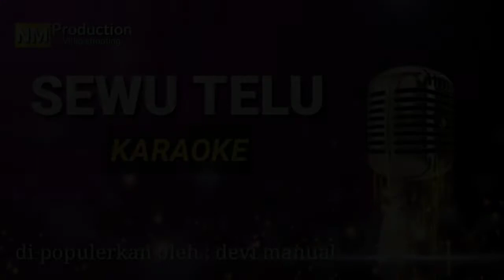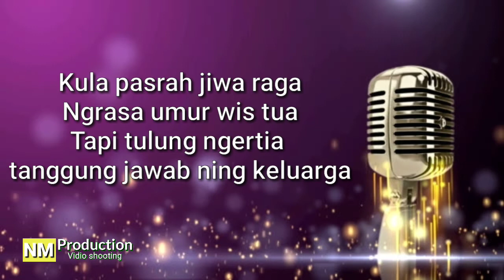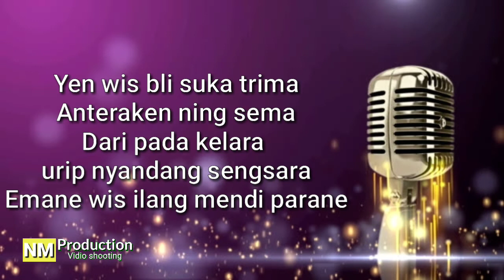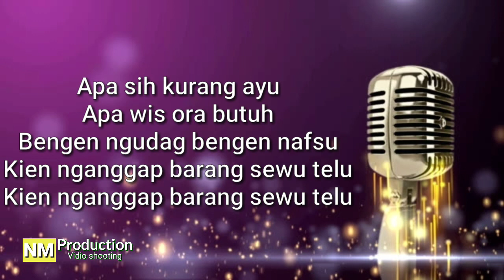SEWU TELU_KARAOKE_Di Populerkan Oleh. Manual Devi